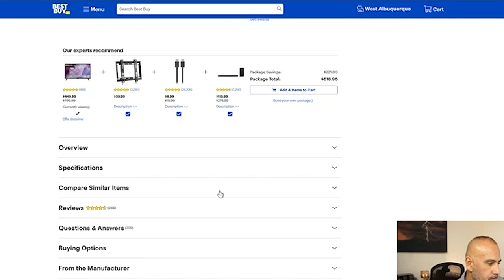We need that extra monitors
Apparently I am lacking a couple more monitors in my home base at California